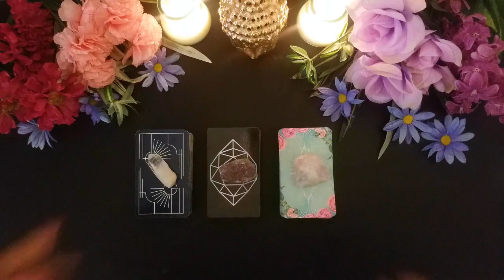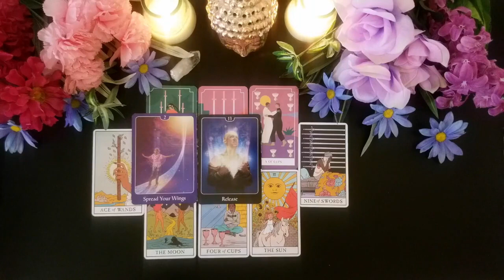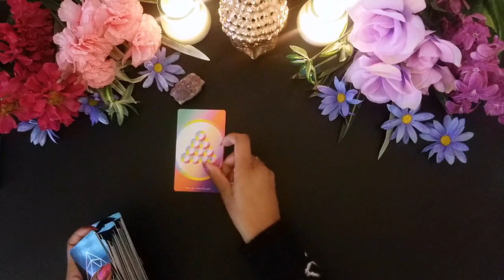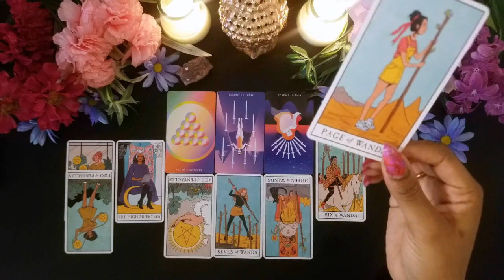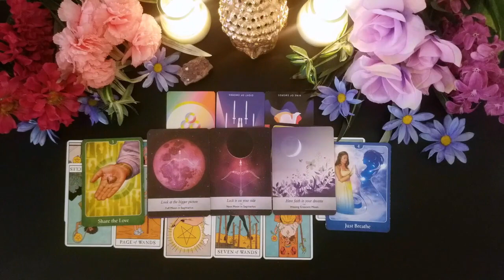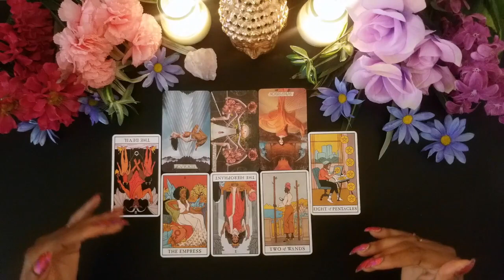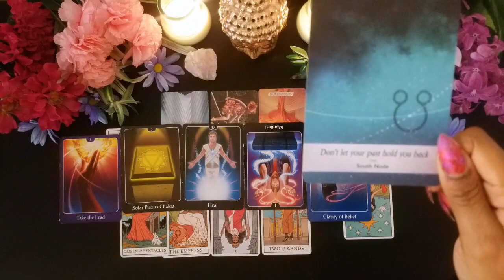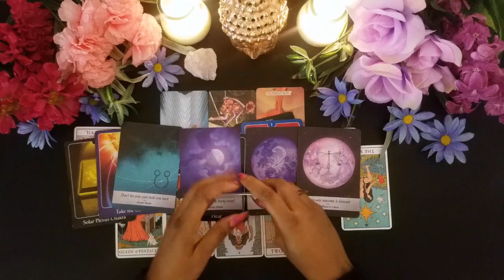PICK A CARD: WHY ARE THEY BACK? | Timeless In Depth Tarot Reading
TIMESTAMPS
pile 1) 3:03
pile 2) 24:52
pile 3) 53:18

🍃I am wild woman who is self reliant, positive, optimistic, and I undertake my work with the assurance of success to magnetize my condition. I draw to myself the creative powers of the universe.🍃

🌸🌷With my spiritual gifts, I help others vibrate at higher frequencies🌺🌻

Wavy Lady is a future-forward lifestyle brand, which provides high quality creative and consultative services. We are currently featuring our new line of beautiful, comfortable and reusable press on nails!

👉🏾For personal readings, visit wavylady.as.me/tarotreadings
👉🏾Follow me on Clubhouse @Spicybsoup
Tarot readings are subject to interpretation and should not be taken as absolute. A tarot reading does not replace Professional Medical/Legal/Business opinion and advice. I will not force you to follow a particular course of action, or attempt to exert any form of control over your free-will and common sense. The contents of a tarot reading are not legally binding. Any decisions made, or actions taken by you as a result of your tarot reading are your sole responsibility. I assume no legal liability for any damages, losses, or other consequences of any client decisions, subsequent to, or based on, my tarot readings. Please use your own common sense and judgment at all times💕

I DO NOT SOLICIT FOR MONEY. I DO NOT CONTACT PEOPLE TO INCITE FEAR, IN ORDER TO GAIN CLIENTS. PLEASE USE DISCERNMENT, AND DO NOT GIVE YOUR MONEY TO ANYONE APPROACHING YOU THAT IS UTILIZING MY IMAGE AND LIKENESS.

Money comes to me freely and abundantly, I do not need to chase it.